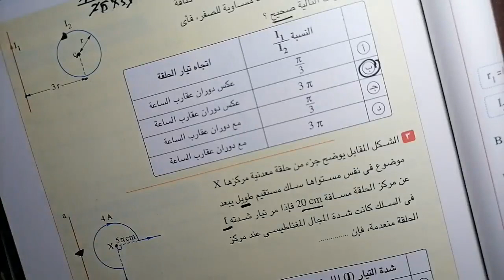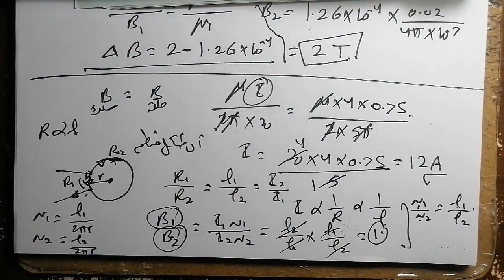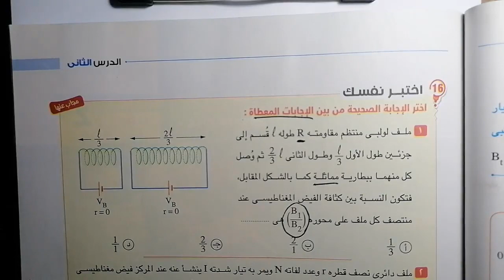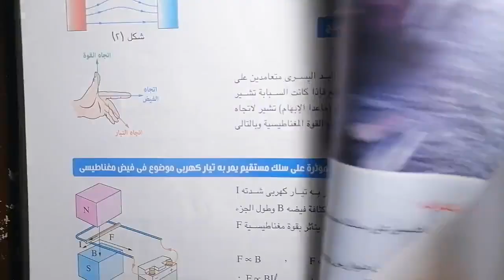حل اختبر نفسك الدرس الثاني: تابع التأثير المغناطيسي للتيار الكهربي | فيزياء كتاب الإمتحان 2023